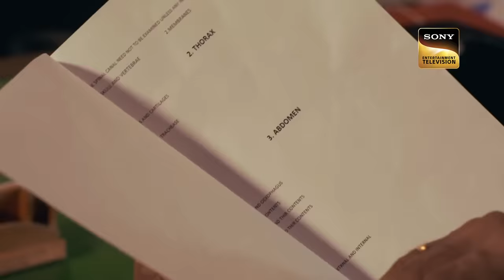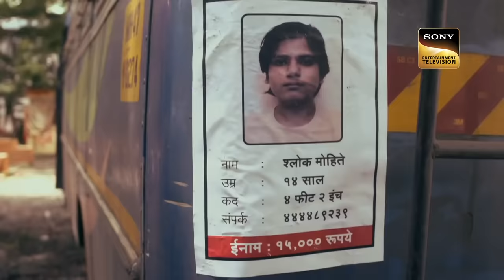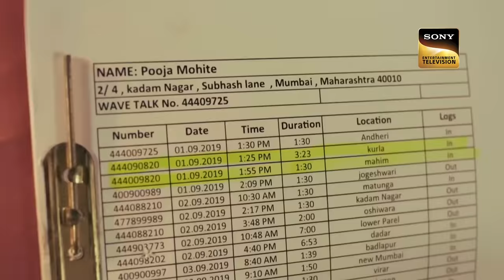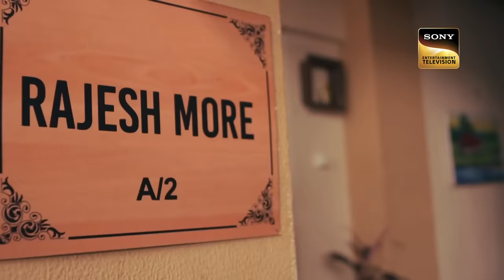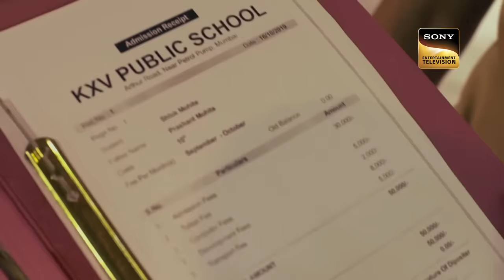An Anonymous Caller Ruins A Young Girl's Life | Crime Patrol Satark | Money Desires | 3 Oct 2023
Pooja is a young and ambitious girl who cares for her family. One day, her younger brother does not come back. Her mother gets worried and tells her. She along with her friend go out to search for him but never comes back. Where did she go disappearing at night?

Show Name: Crime Patrol Satark 2
Producer: Anup Soni, Shamael Khan
Host: Anup Soni

An Anonymous Dangerous Caller Ruins A Young Girl's Life | Crime Patrol Satark | Money Desires